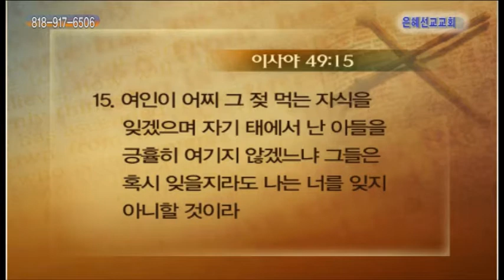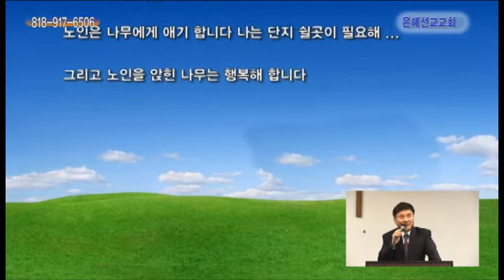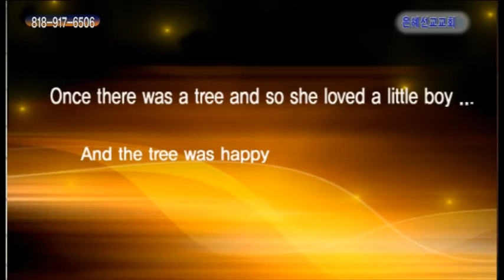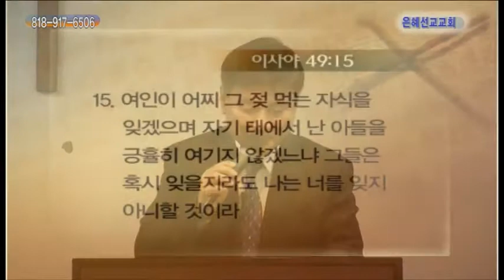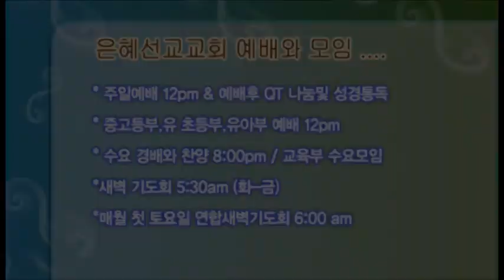은혜선교교회 (나는 너를 잊지 아니할것이라)어머니 주일 (제영명 목사 )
한인 타운에 은혜선교교회 제영명 목사 님의 어린이 주일 말씀 입니다 수요일 경배와 찬양 매월 첫수요일 치유와 회복을 위한 성령집회 와 안수 기도  매월 마지막 수요일은 북한 통일 한국 위한 중보 기도회 를 갖습니다  그리고 새벽 기도는 화요일 부터 토요일 까지 합니다